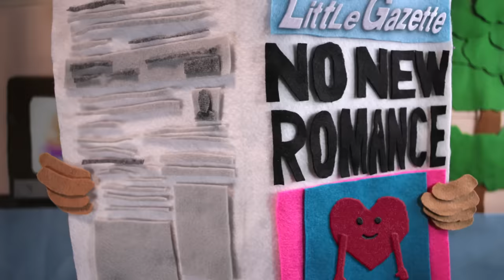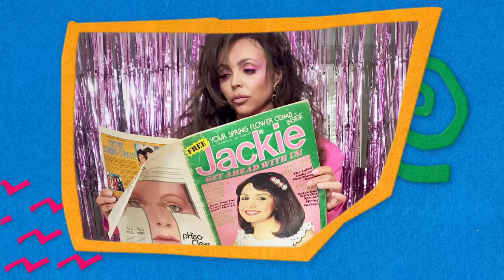Little Mix - Break Up Song (Official Video)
Lyrics:
This is not a second chance no, no baby
This is not a new romance not tonight (uh uh uh)
This is for all the nights I cried for ya baby
Hoping you could be the one that could love me right

I’ll be good all by myself
Yeah I’ll find a way to dance without you
In the middle of the crowd
I’ll forget all of the pain inside, oh

So tonight I’ll sing another
Another break up song
So turn it up, let it play on and on and on and on
For all the times they screwed us over
Let it play on and on and on
Just another break up song

Ain’t no more tears
Ain’t gonna cry
Boy I’ll do anything to get you off my mind
I’m gonna dance
Under the lights

I ain’t even gonna call ya
No baby
The best thing I ever did was to let you go (uh uh uh)
Did you think you were the only one who could save me?
I ain’t gonna take you back like I did before, no

Cos I’ll be good all by myself

Ain’t gonna cry
I’m gonna dance
Under the lights

I don’t wanna turn back time
Cos what’s another lonely night?
I know under these lights I’m good without you
For all those tears that I cried
I sing it louder tonight
Let it play on and on and on and on and on